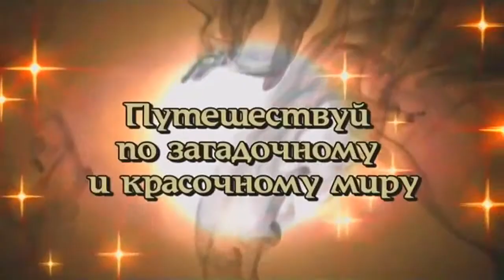"Lost Magic" (Trailer)